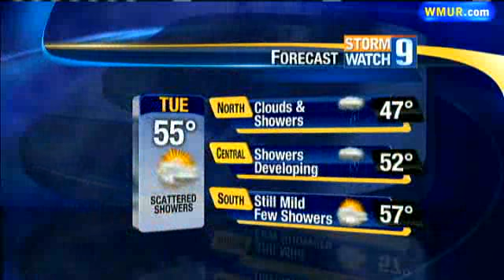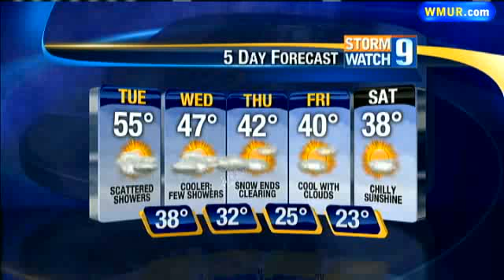Will We See Snow This Week?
Meteorologist Josh Judge has your forecast.